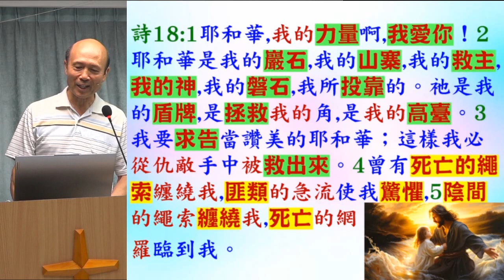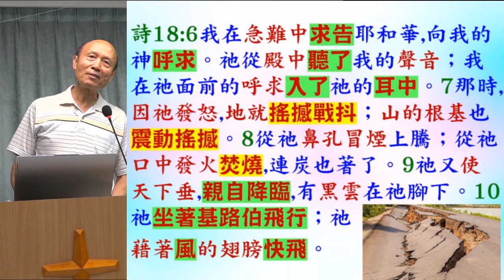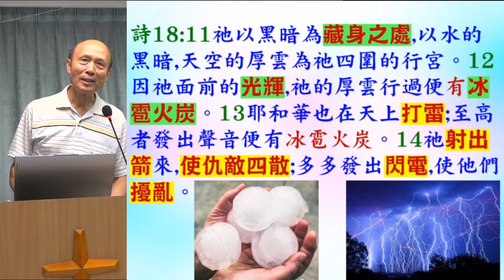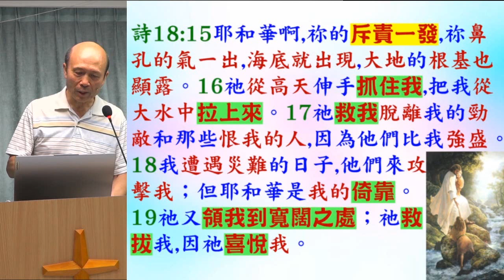讀經: 詩篇18篇 - 葉牧師 2023.08.04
1. 與主的關係：怎樣建立與主相愛的關係，怎樣從主的愛得力，怎樣深信神的供應和計劃。
 2. 處理生命：怎樣不被人、罪、負面思想情緒和潛意識、婚姻和生活的問題、和侍奉的問題影響。
3. 進入不同層次的侍奉：侍奉可以由簡單的生活見證，到建立別人的靈命，或進入策略性的侍奉。